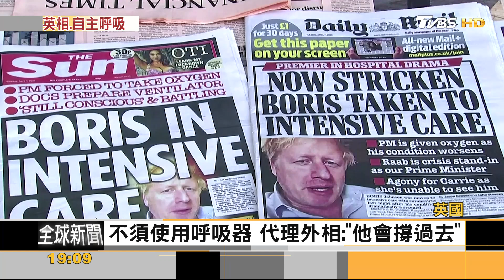FOCUS／不用呼吸器！ 英相強森入加護「病況趨穩」